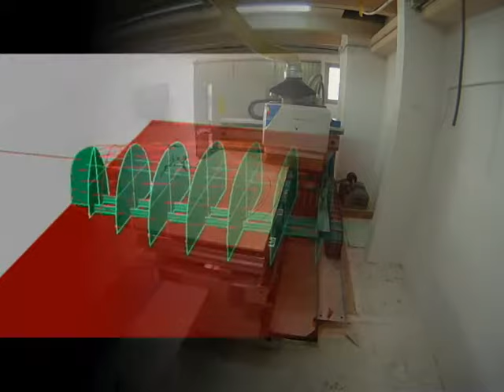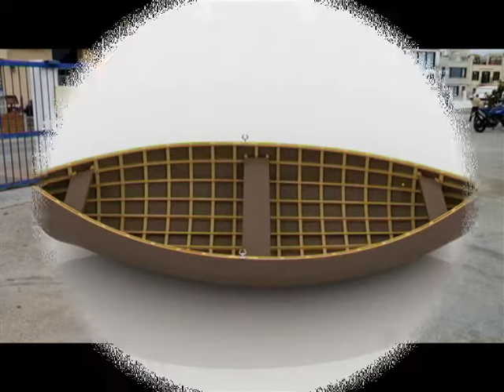A mare skin on frame handmade sustainable boat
Skin on frame boat costruction and use. Music by Groove Armada "my friend"